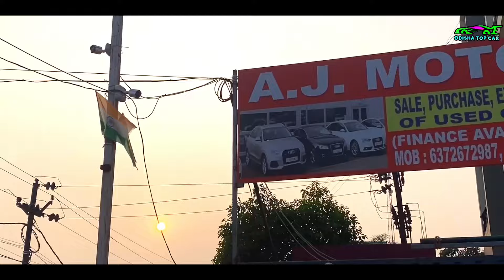୯ ସିଟର Scorpio ନିଅନ୍ତୁ ପୁଣି ବାଇକ ଦାମରେ / Second Hand Car in Bhubaneswar / Year Ending Sale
୯ ସିଟର Scorpio ନିଅନ୍ତୁ ପୁଣି ବାଇକ ଦାମରେ / Second Hand Car in Bhubaneswar / Year Ending Sale @OdishaTopCars

AJ MOTORS
Bhubaneswar

Your quarries:
1-Very Cheap Price Car
2-Low Budget Second Hand Car in Bhubaneswar Odisha
3-Second Hand Car In Bhubaneswar Odisha
4-Bumper Offer Sale On Used Cars
5-Second Hand Car In Bhubaneswar
6-Second Hand Car In Bhubaneswar
7-Second Hand Car In India
8-Second Hand Car In Odisha
9-Low Price Car In Odisha
10-Used Car In Odisha
11-Used Car In India
12-Used Car In Bhubaneswar
13-2nd hand Car
14-Second hand Car
15-WRV Cars
16-Second Hand Car Dealer In Bhubaneswar
17-Second Hand Car Dealer In Odisha

second hand bolero in bhubaneswar
second hand car bhubaneswar
2nd hand car in bhubaneswar